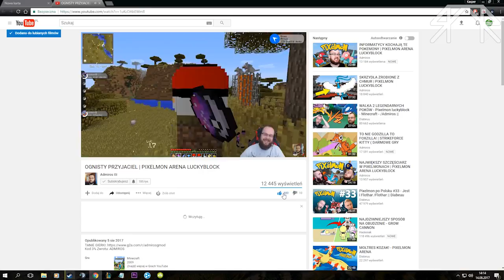ADMIROS FUNNY MOMENTS #3 /by Sappery